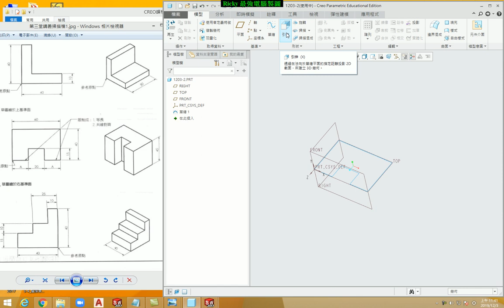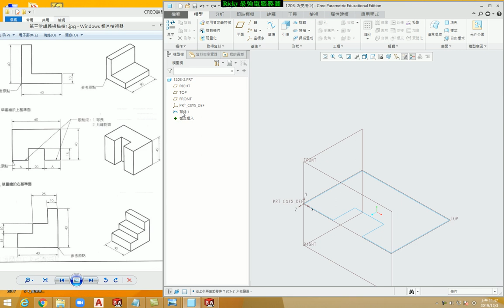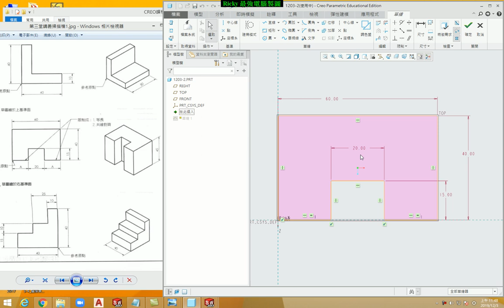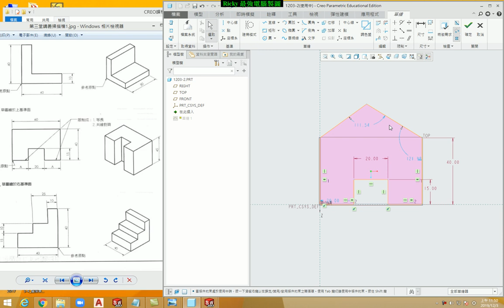[Creo教學] 3-6 認識模型樹和編輯定義(範例編號1203-2)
最完整有系統的Creo教學. 不必害怕,保證學得會!!
1. 各章節目錄及更多內容如下
3. 每個範例均有其不同功能介紹,同學切勿錯過
4. 講義及範例均可下載
5. 教學版本為Creo5.0版